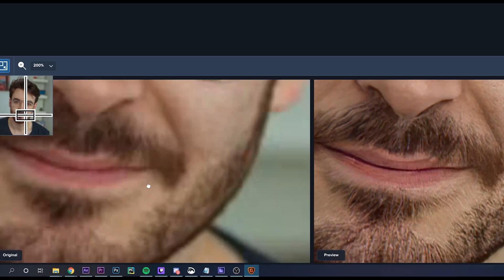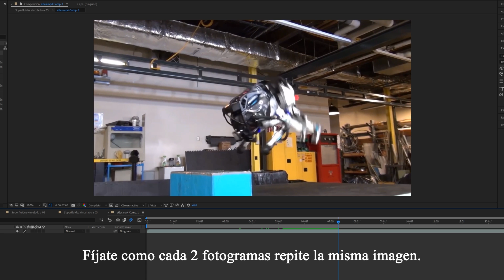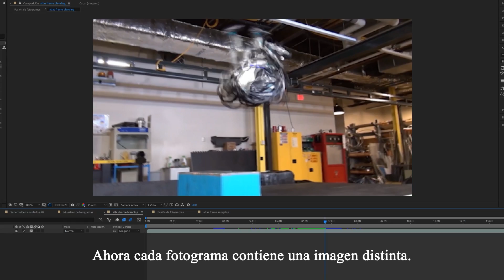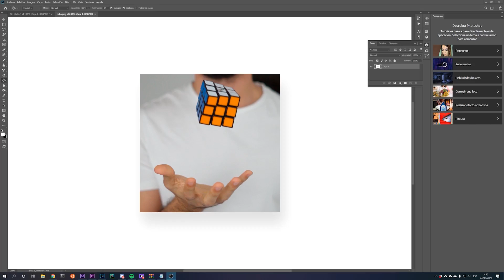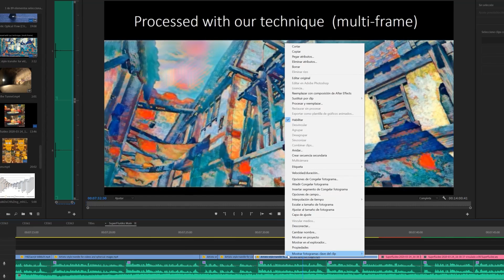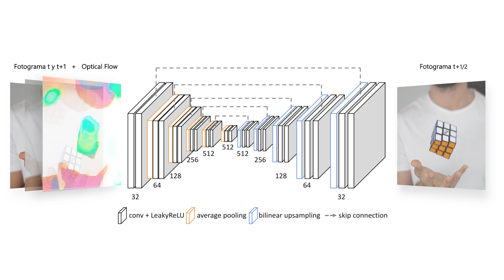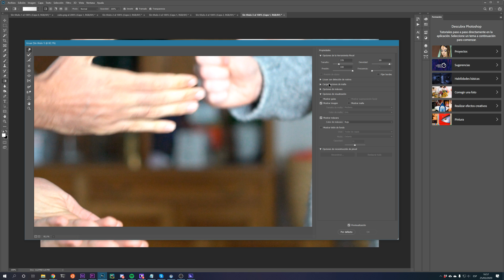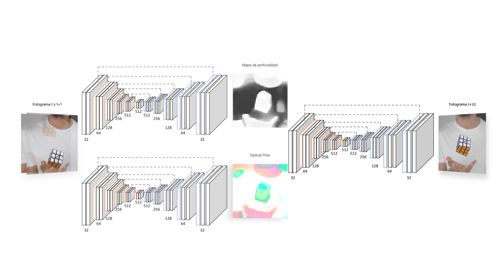¡Aumentando FOTOGRAMAS con Inteligencia Artificial! (SuperFluidez)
¿Quieres conseguir aumentar los FPS de tus vídeos? ¡Gracias a la Inteligencia Artificial es posible, y en este vídeo cuento cómo funciona!

Primera parte - Aumentar la resolución con IA.

--- ¡MÁS DOTCSV!

--- ¡MI TECNOLOGÍA!

** Aquí no está toda mi tecnología, sólo aquella que realmente recomiendo. Usando estos links de Amazon yo me llevaré una comisión por tu compra :) **

[Tecnología básica para Youtube]
💻 Portátil - MSI GP72 7RDX Leopard
📸 Cámara - Canon EOS 750D
👁‍🗨 Objetivo 1 - EF 50 mm, F/1.8
👁‍🗨 Objetivo 2 - EF-S 18-135mm
👁‍🗨 Objetivo 3 - EF 24 mm, F/2.8
🎤 Microfono - Blue Yeti Micro
💡 Foco Luz - Foco LED Neewer
🌈 Luz Color - Tira ALED Light

[Mis otros cacharros]
📱 Smartphone - Google Pixel 2 XL

-- ¡MÁS CIENCIA! ---